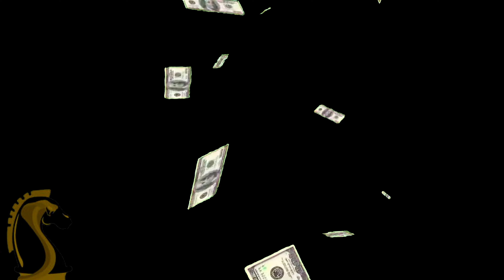Buggati - Andrew Tate Edit | 4K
Change your life with the help of winning mindset individual here and many money making oportunities no bs and its free
Come join for money making oportunities

Watch on higher resolution for better experience